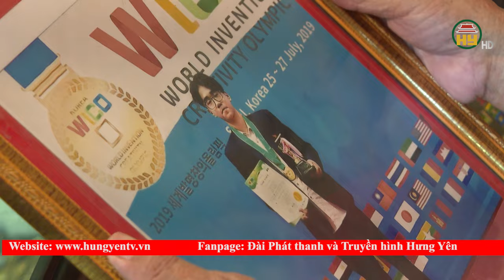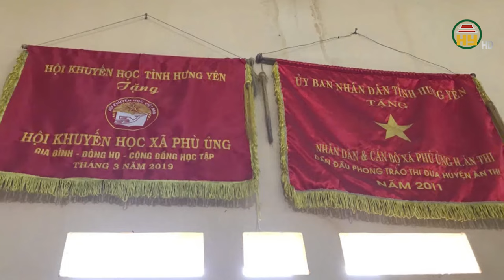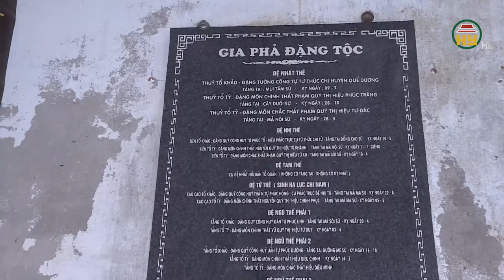Xã Phù Ủng, huyện Ân Thi phát huy truyền thống hiếu học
Tiktok: Truyền hình Hưng Yên
Facebook: Đài Phát thanh và Truyền hình Hưng Yên
Zalo: Đài PTTH Hưng Yên